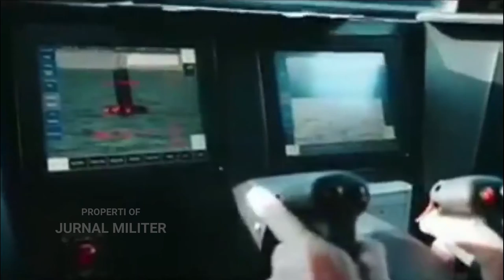Tank Boat Antasena Buatan Anak Negeri Bikin Rusia Kepincut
Kabar baik kembali menyambangi dunia industri pertahanan Indonesia.
Dimana Indonesia berhasil untuk menarik perhatian dunia lewat terciptanya Tank Boat Antasena buatan PT Pindad.

Kehadiran Tank Boat Antasena ternyata telah menarik minat banyak negara di dunia.
Salah satu negara yang telah menunjukkan ketertarikan terhadap Tank Boat Antasena buatan PT Pindad adalah Rusia.

Rusia yang merupakan salah satu raksasa militer dunia ini, ternyata memiliki ketertarikan kuat terhadap Tank Boat Antasena buatan PT Pindad.